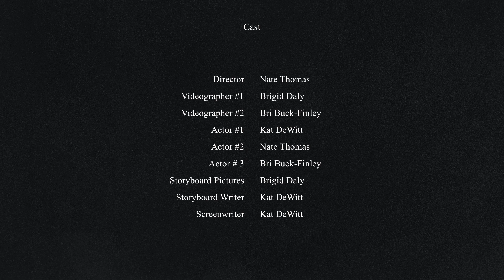"Stolen" Goods- Chase Scene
Nate Thomas, Brigid Daly, Briana Buck-Finley, Katarina DeWitt